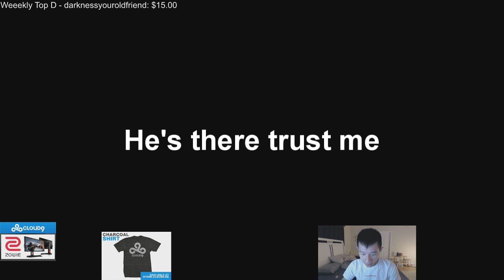Hai - Lemon Death Count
Sir Skitzo- Young (Mixed by- DJ Lockin) - EUNG FREESTYLE REMIX!